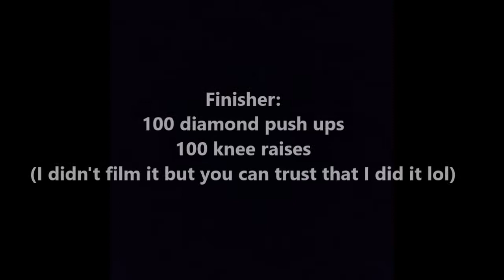Handstand Push Up Workout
This is a workout I do to help improve my handstand push up strength. Achieving multiple reps of the freestanding handstand push ups is one of my goals and if it is one of yours then give this workout a try!